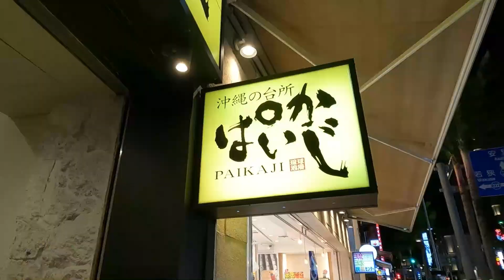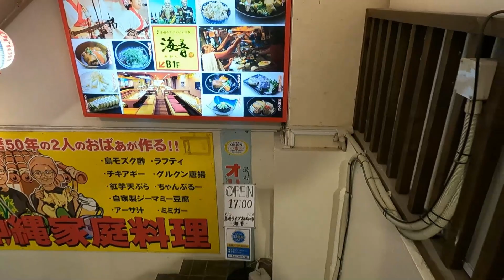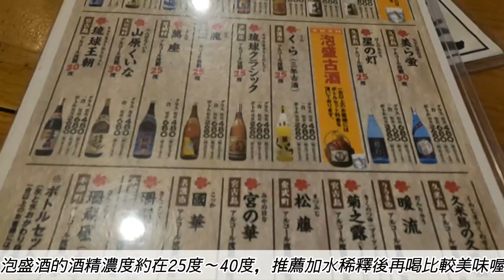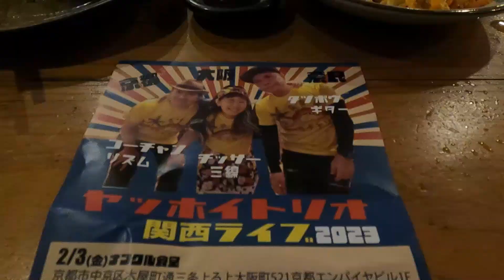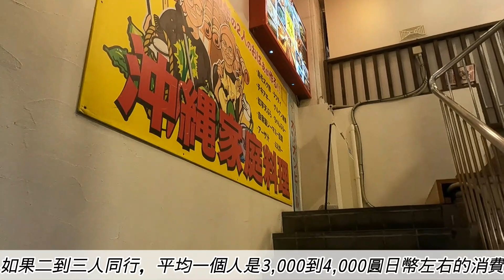【沖繩 那霸 美食】國際通沖繩民謠居酒屋享受音樂與美食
本次影片想介紹沖繩在地的民謠居酒屋，來到這裡可以一邊聽著現場演奏的沖繩民謠，一邊吃著美味的餐點喔!!
三線琴演奏的濃濃沖繩風情民謠，讓人吃著美食的時間也格外地輕鬆愉快!
沖繩縣內有非常多的民謠居酒屋，今天要推薦的是位於國際通的店家。快跟我一起來看看吧!

‹店家資訊情報›
店名：『海音』
官方網頁(繁體中文)  可透過官網預約用餐喔

☆有任何相關業務諮詢或商量歡迎來信☆

歡迎追蹤加好友

【BGM 謝謝】
・Happy Smile Day【FLASH☆BEAT】